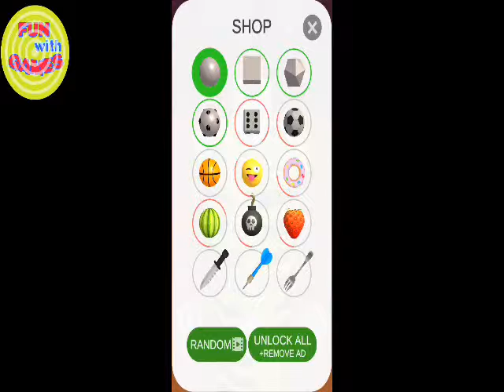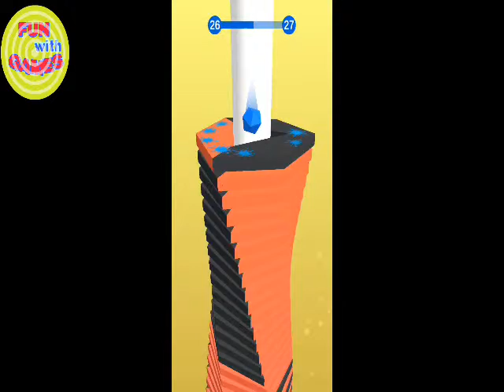Best game 2019 || stack ball blast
Best game 2019 , stack ball blast game game play...